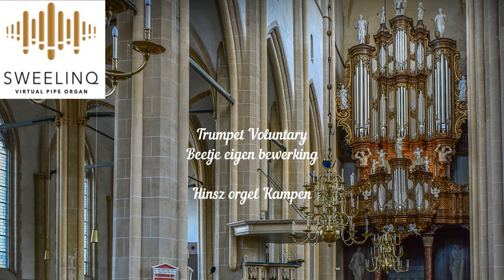Trumpet Voluntary , Hinsz orgel BovenKerk Kampen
Beetje een eigen bewerking